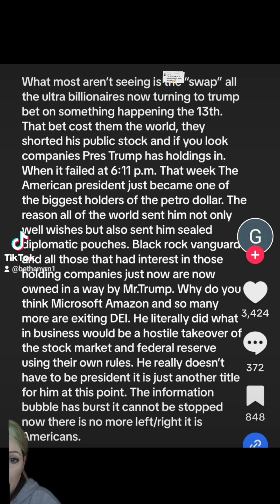Who owns the most petro dollars